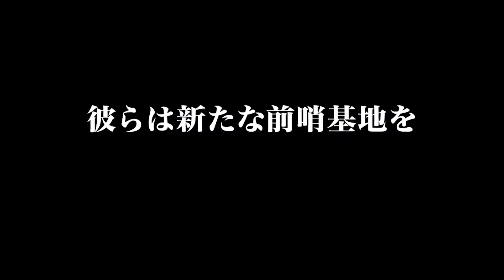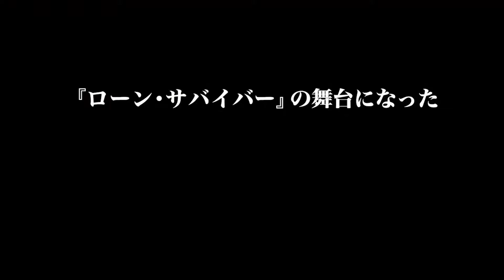アジアンドキュメンタリーズ配信「レストレポ前哨基地 PART.2」予告編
●特集「兵士たちの苦悩」　戦争の現場から訴えるもの
「レストレポ前哨基地 PART.2」
　　監督：セバスチャン・ユンガー
　　2014年製作／アフガニスタン・アメリカ／作品時間84分